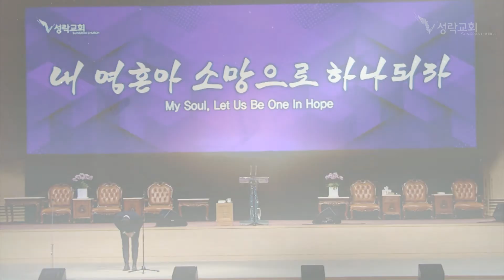[성락교회] 21.10.24 있으니 - 김보건 Sungrak Church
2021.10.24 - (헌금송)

〔 있으니 〕

성락교회
김보건

　­··· ­주일예배 1부 〔07:00 AM〕, 3부〔11:00 AM〕, 연합〔02:50 PM〕
　­··· 수요예배, 낮〔10:30 AM〕, 저녁〔07:30 PM〕
　­··· ­환언베뢰아기도회, 월화목, 〔08:00 PM〕
　­··· 환언특강-금요기도회, 금, 〔08:30 PM〕